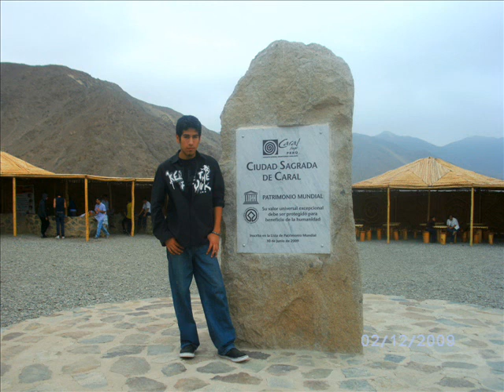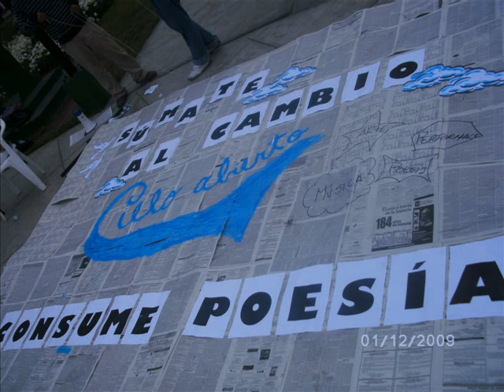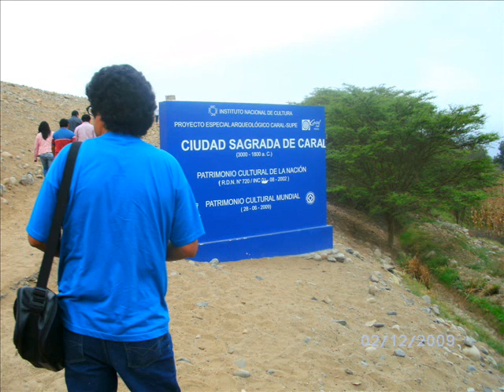Con Igor Ignacio en Caral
Poema escrito luego de haber participado en el Festival de Poesía "Cielo Abierto" realizado en Barranca en diciembre del 2009. Lee su autor, Bernardo Rafael Álvarez. Dedicado a Gladys Mendìa, poeta venezolana. Igor Ignacio es el hijo menor del poeta.